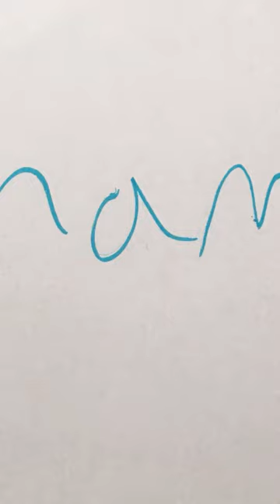When you go over a speed bump